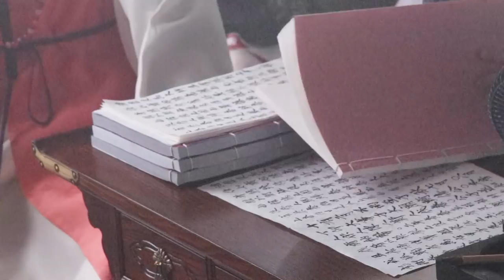(SUB) TVicton (가온이와 '연모' 할까요?)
TVicton (가온이와 '연모' 할까요?)